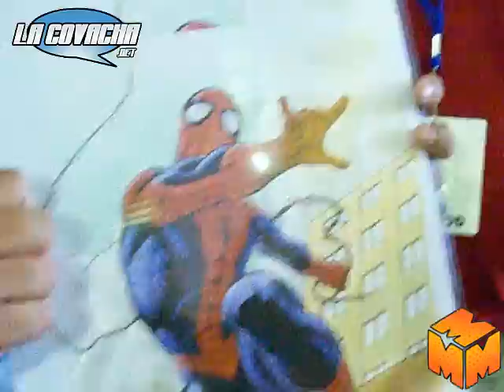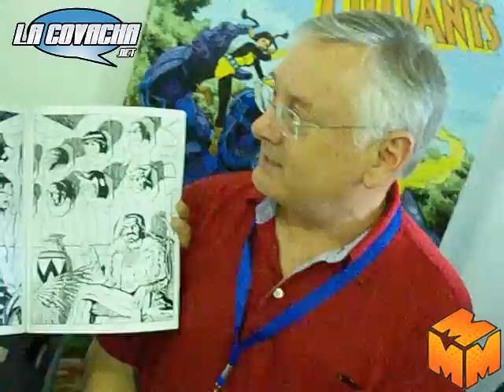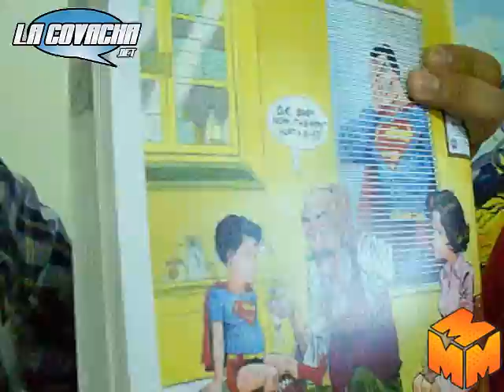Entrevista Bob McLeod :: La Mole Comic Con Internacional